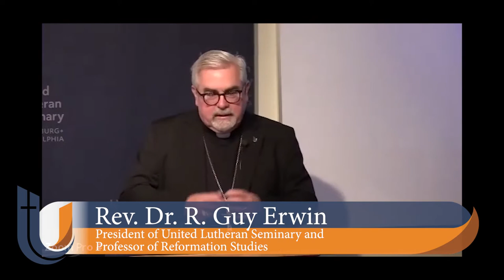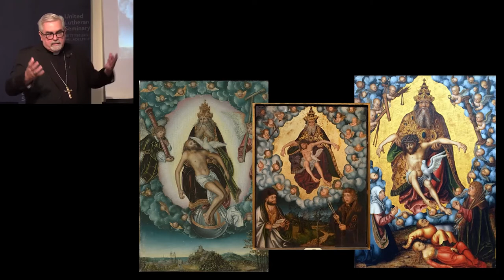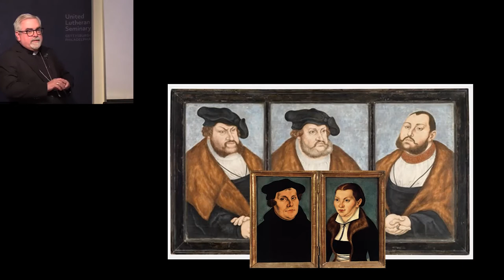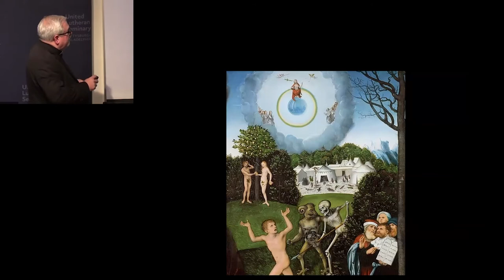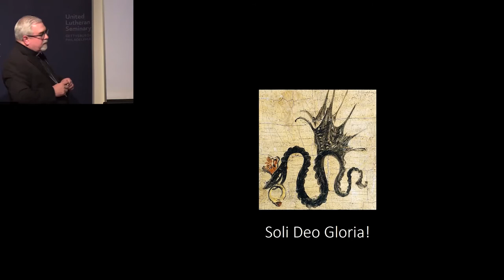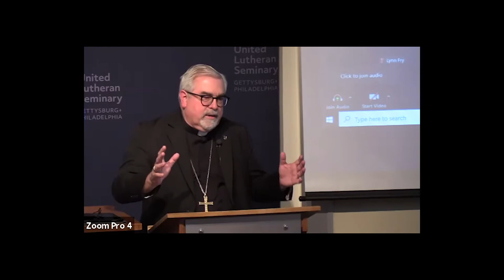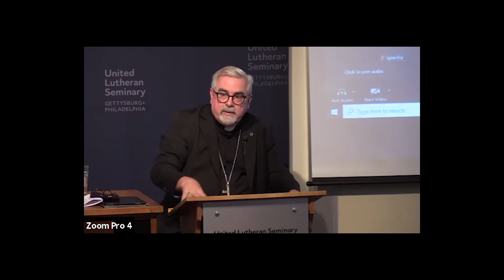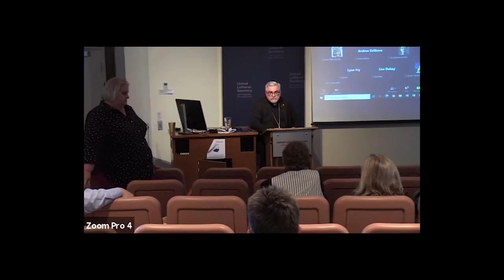“The Gospel Made Visible: Lutheran Theology in the Paintings of Lucas Cranach, Father and Son”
Join Dr. Erwin as he walks learners through the artwork of Cranach capturing his friend, Martin Luther during the years of the Reformation.

Lucas Cranach (1472–1553) is today acknowledged as one of the great painters of the Northern Renaissance, the creator of a large number of remarkable paintings in a distinctive, highly recognizable style. He was also responsible for the iconic series of images of the Protestant reformer Martin Luther (1483–1546), his friend and contemporary who had also settled in the small north German city of Wittenberg. His images of Luther and friends provide the definitive pictorial chronicle of the reformer’s life, from the time he first burst on to the public stage, and into old age. All of the many books that celebrate Luther in this run-up to the 500th anniversary in 2017 of the publishing of his 95 Theses will draw on Cranach for their image of there former. (Pettegree, Andrew. The Art that Built Martin Luther’s Brand. Apollo Magazine, October 15, 2016.)